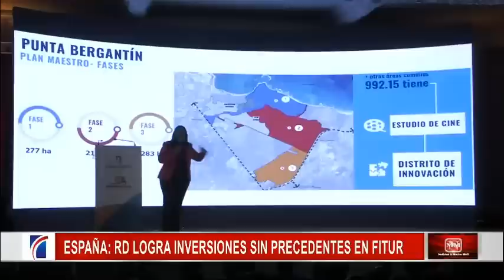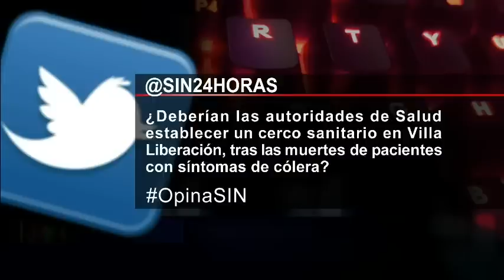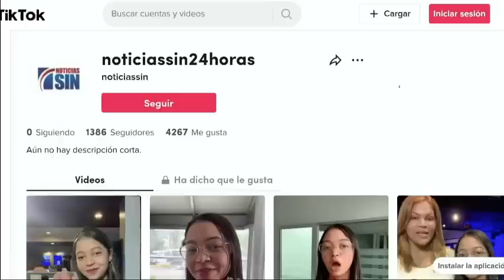SINyMuchoMás: Cólera, metro y Turismo